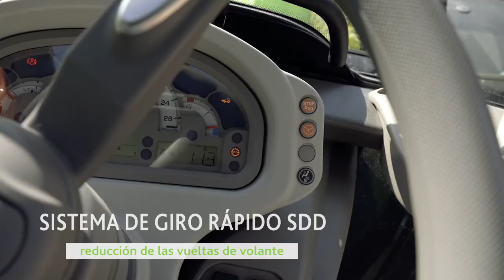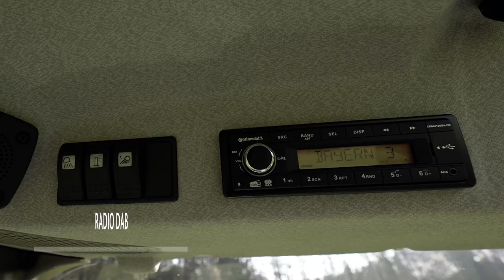DEUTZ FAHR Serie 5 - Máxima posibilidad de configuración.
Infinitas opciones de configuración y extraordinarias características de base.
Novedades como el diseño exterior, la nueva transmisión de cambio automático, el motor compatible con la Fase V, la integración con los sistemas de agricultura conectada o nuevas opciones de neumáticos.
En pocas palabras, el tractor ideal para cualquier explotación agrícola.